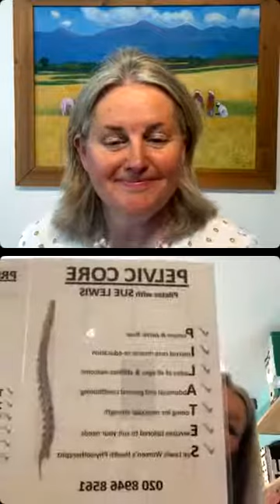In Conversation With Sue Lewis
Fascinating talking to Sue Lewis. Sue is a women’s health physio. Sue runs private Antenatal group classes, Postnatal exercise classes and will see private patients with a wide range of gynaecological issues.

Thank you Sue for sharing with us the inspiration behind your business, how you’ve adapted in the last year and how you help antenatal and postnatal Mums and menopausal women with the many issues and concerns that we have to face during our lives.

“As we continue to break the taboos and normalise the conversation about everything to do with women’s health, don’t be afraid to ask for help.

There is so much advice, support and expertise available.”